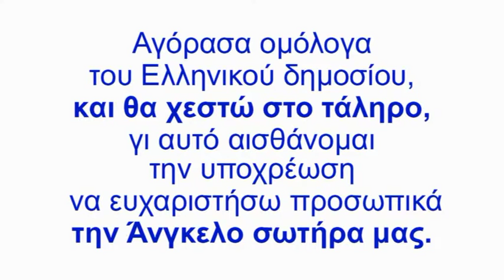Η Ανγκελίνα & ο Μέρκελ